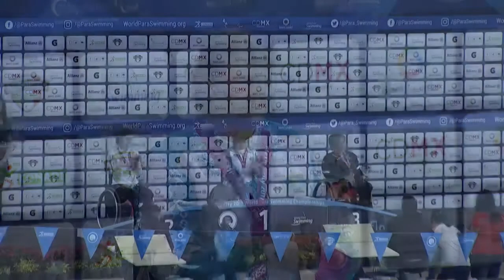Women's 50 m Freestyle S3| Victory Ceremony| Mexico City 2017 World Para Swimming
Gold: Zulfiya GABIDULLINA Kazakhstan
Silver: Alexandra STAMATOPOULOU Greece
Bronze: Patricia VALLE Mexico